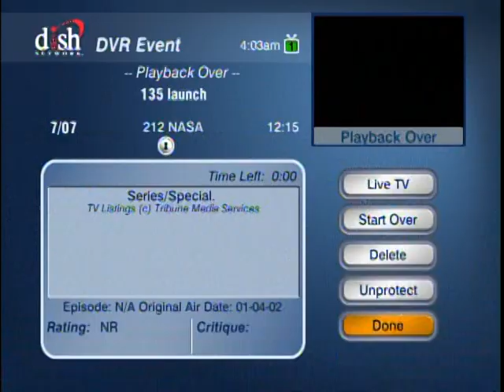Final Polls For Launch